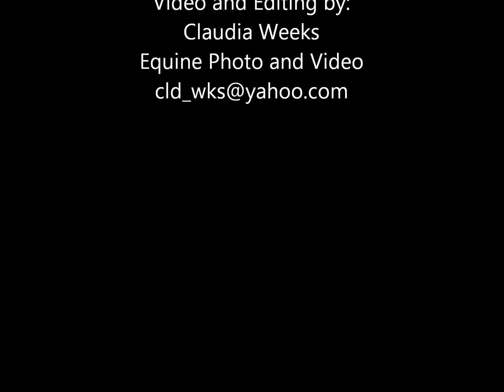SRS Ginger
Christian Bachinger Clinic